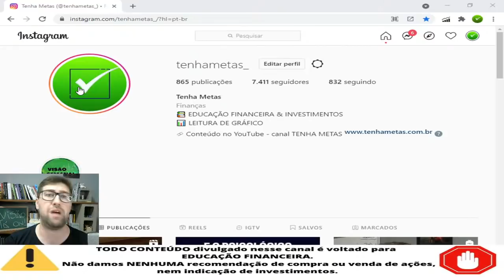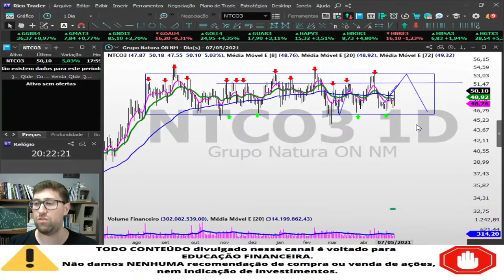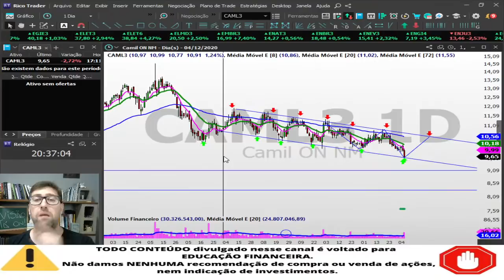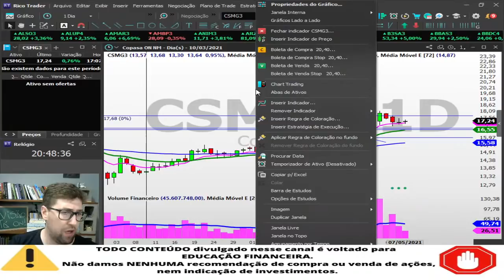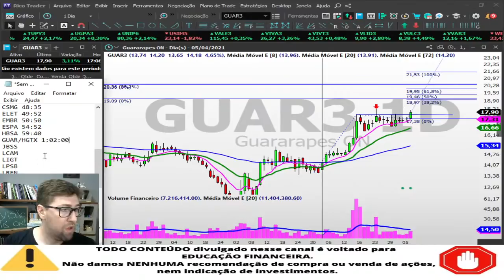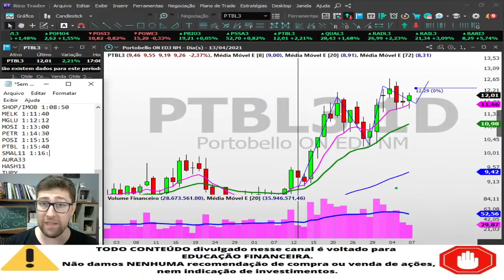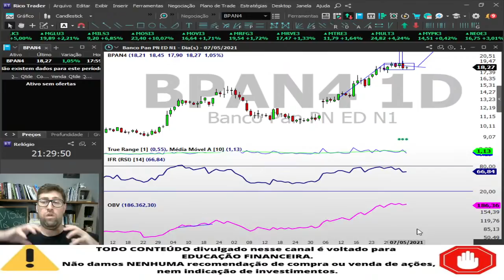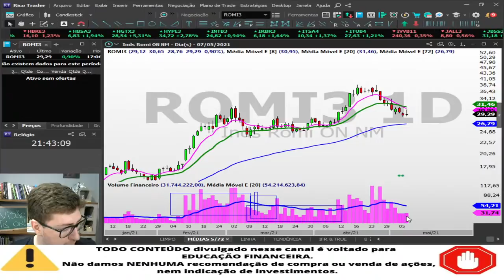INVESTINDO EM AÇÕES ESTUDANDO GRÁFICO | PLANEJAMENTO SEMANAL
NOSSA LOJA ONLINE COM PRODUTOS VOLTADOS AO

--- ATENÇÃO---
TEMOS O PROPÓSITO DE COMPARTILHAR CONHECIMENTO SOBRE FINANÇAS NAS LIVES E NOS VÍDEOS DO NOSSO CANAL, NÃO ESTAMOS PASSANDO NENHUMA RECOMENDAÇÃO DE COMPRAS OU VENDAS NA BOLSA DE VALORES, NÃO ESTAMOS FAZENDO, EM HIPÓTESE ALGUMA, ANÁLISE INCENTIVANDO OS ESPECTADORES A INVESTIR EM DETERMINADAS EMPRESAS.

VISÃO SEMANAL

AVISO
PREPARAÇÃO
AERI 13:50
AZUL 15:50
B3/NTCO 16:59
BLAU 22:48
BMGB 24:15
BMOB 26:20
BRDT 29:20
BRKM 31:05
CAML 33:45
CASH 39:18
CEA 40:05
COGN 41:26
CMIN 43:58
CSAN 47:25
CSMG 48:35
ELET 49:52
EMBR 50:50
ESPA 54:52
HBSA 59:40
GUAR/HGTX 1:02:00
JBSS 1:03:35
LCAM 1:04:35
LIGT 1:05:30
LPSB 1:06:15
LREN 1:07:50
SHOP/IMOB 1:08:50
MELK 1:11:40
MGLU 1:12:12
MOSI 1:13:00
PETR 1:14:30
POSI 1:15:15
PTBL 1:15:40
SMAL11 1:16:10
IBOV
1- 125K
2 - CANAL
3 - 120K
AURA33
HASH11 1:22:25
TUPY 1:23:50
USIM 1:23:59
WIZS 1:25:00

DOLAR 1:25:30
CXSE
SOBRE COMPRA
BBSE
BIDI
CVC
PETZ
GPCP3
RANI
OIBR
RAIL
TPIS
NGRD
GOAU